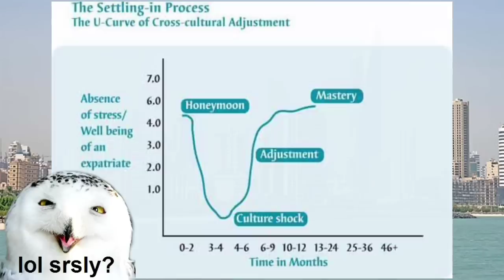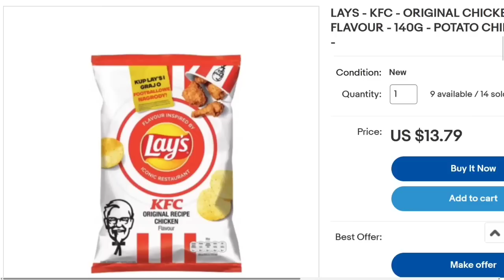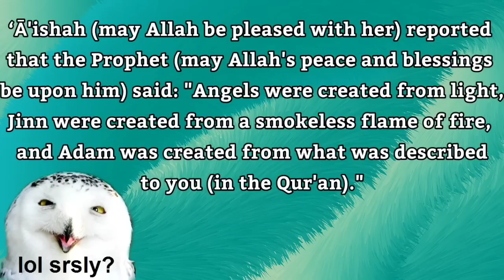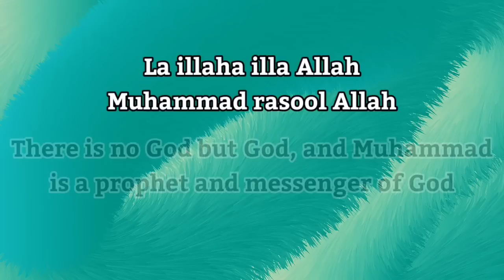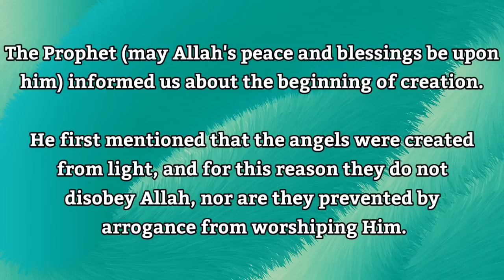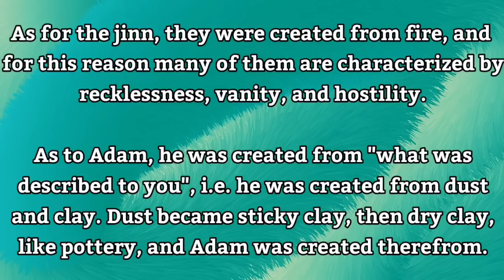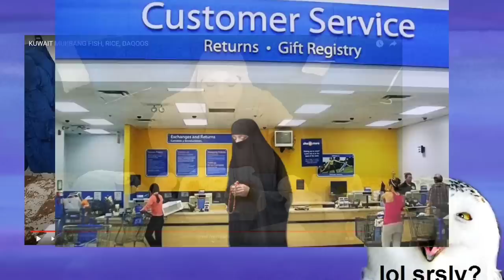Are the Unshackled Devils Trying to Provoke Foodie Beauty After Ramadan?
Like attracts like, @foodiethebeauty .  Put out negativity, get back negativity.  Now that Ramadan is finished for this year, the shackled Shaitan (Satan) are freed, and may be trying to provoke Chantal into reacting.  We watch her eat what she says is her favorite meal, but she can't tell us what kind of fish she is devouring.

I lived in the Middle East and have seen a lot of inaccuracies and inconsistencies in Chantal's depiction of Kuwait and now, Islam.  I will be commenting with my thoughts and opinions to debunk any falsehoods she tries to spread!

Listenable podcast